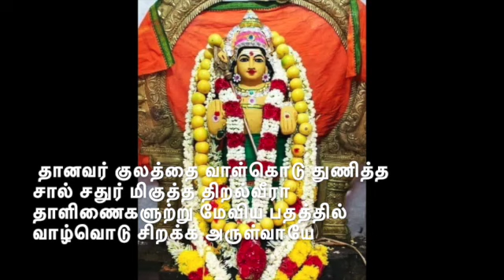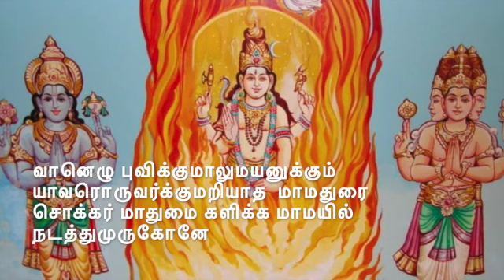ANAI MUKAVARKU NER ஆனை முகவற்கு நேரிளைய பத்த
RAGAM       NILAMBARI
THALAM     ADHI 2KALAI
STHALAM.   MADHURAI
ஆனைமுக வற்கு நேரிளைய பத்த
ஆறுமுக வித்த கமரேசா

ஆதியர னுக்கும் வேதமுதல் வற்கும்
ஆரணமு ரைத்த குருநாதா

தானவர் குலத்தை வாள்கொடு துணித்த
சால்சதுர் மிகுத்த திறல்வீரா

தாளிணைக ளுற்று மேவியப தத்தில்
வாழ்வொடு சிறக்க அருள்வாயே

வானெழு புவிக்கு மாலுமய னுக்கும்
யாவரொரு வர்க்கு மறியாத

மாமதுரை சொக்கர் மாதுமை களிக்க
மாமயில் நடத்து முருகோனே

தேனெழு புனத்தில் மான்விழி குறத்தி
சேரமரு வுற்ற திரள்தோளா

தேவர்கள் கருத்தில் மேவிய பயத்தை
வேல்கொடு தணித்த பெருமாளே.
Anaimuka vaRku nEriLaiya baththa
ARumuga viththa gamarEsA

Adhi aranukkum vEdha mudhal vaRkum
AraNam uraiththa gurunAthA

dhAnavar kulaththai vALkodu thuNiththa
sAlchathur miguththa thiRal veerA

thAL iNaigaL utru mEviya padhaththil
vAzhvodu siRakka aruLvAyE

vAnezhu buvikku mAlum ayanukkum
yAvaroru varkkum aRiyAdha

mAmadhurai chokkar mAdhumai kaLikka
mA mayil nadaththu murugOnE

thEnezhu punaththil mAnvizhi kuRaththi
sEramaru vutra thiraLthOLA

dhEvargaL karuththil mEviya bayaththai
vElkodu thaNiththa perumALE.